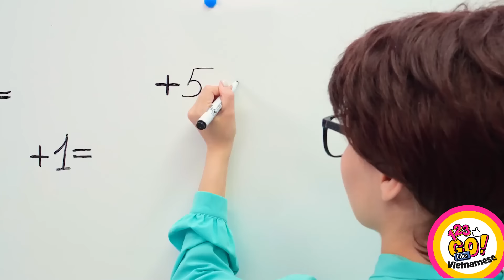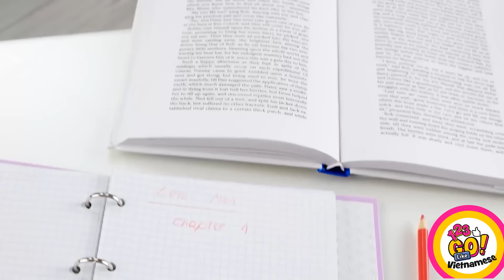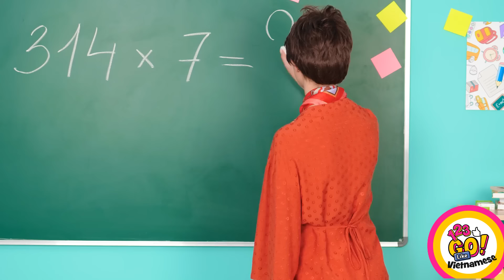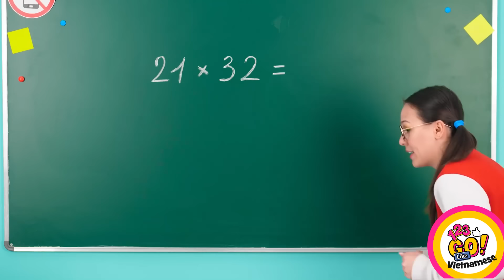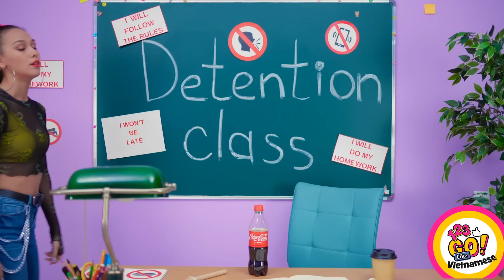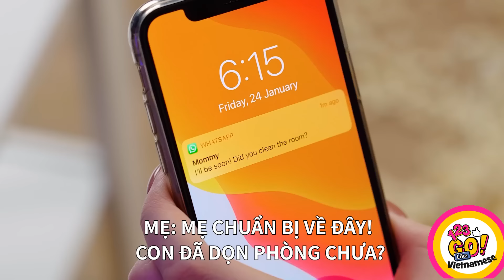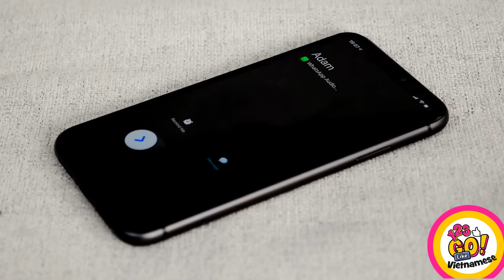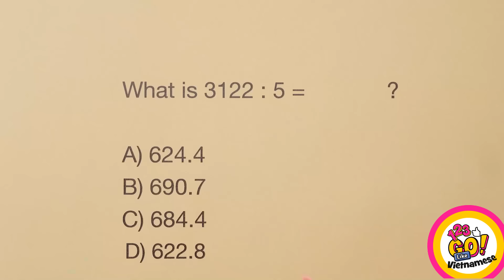MẸO TUYỆT VỜI DÀNH CHO NGƯỜI LƯỜI! Chiến thắng trong cuộc sống với những mẹo này từ 123 GO Like!